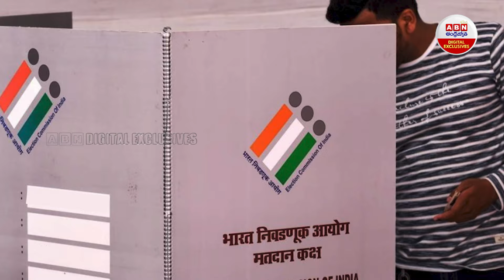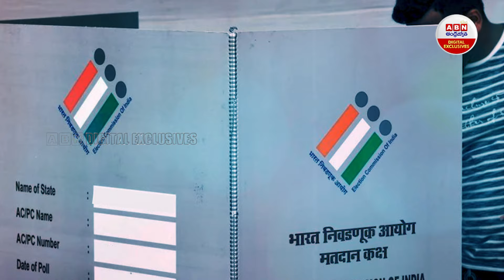Polling Officials to Trek 39 km For lone Voter in Arunachal Village : ABN Digital Exclusives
Polling Officials to Trek 39 km For lone Voter in Arunachal Village :  ఒక్క ఓటరు కోసం కొండపై 36 కి.లో ట్రెక్కింగ్ | ABN Digital Exclusives

Polling Officials to Trek 39 km For lone Voter in Arunachal Village